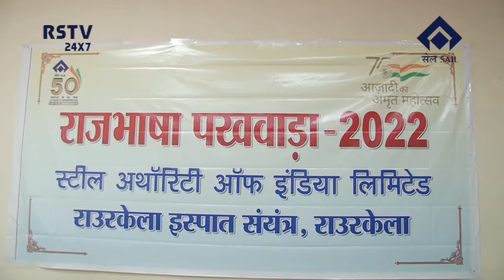HINDI NEWS DT-14/9/2022